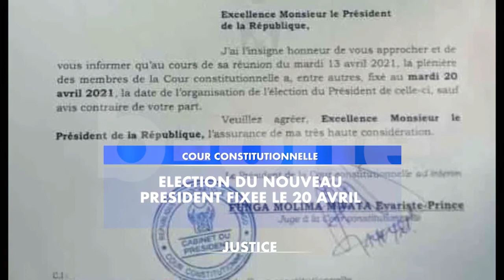La Grande Edition du 16 Avril 2021, en bref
1. Congo-Brazzaville : Félix Tshisekedi assiste à la cérémonie d’investiture de Denis Sassou Nguesso
2. Insécurité à l’Est du pays : Des voix se lèvent pour exiger la paix et la restauration de l’autorité de l’Etat
3. Cour Constitutionnelle : Election du nouveau président fixée pour le 20 Avril